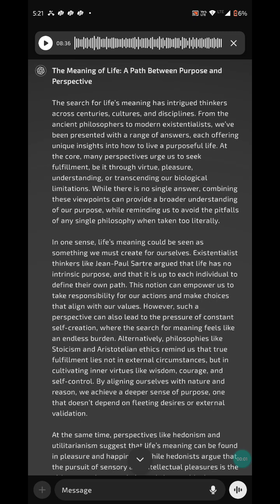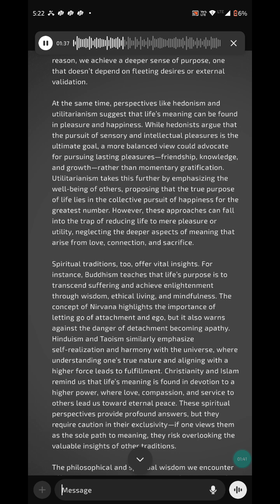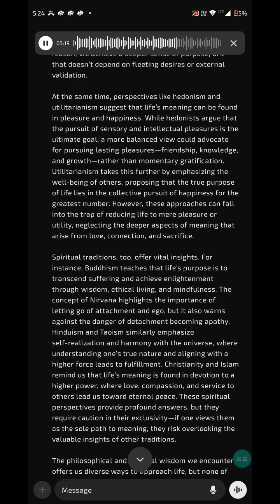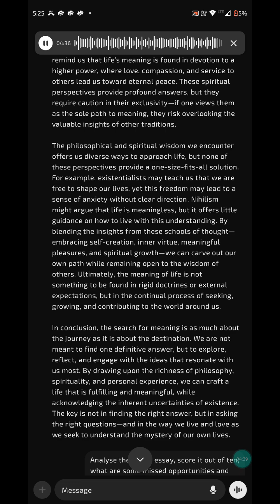"Meaning of life" by cgpt 1st iteration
Essay about the meaning of life by combining all belief systems by cgpt. Self rank 8 out of 10 chatgpt meaningoflife "Meaning of life" by cgpt